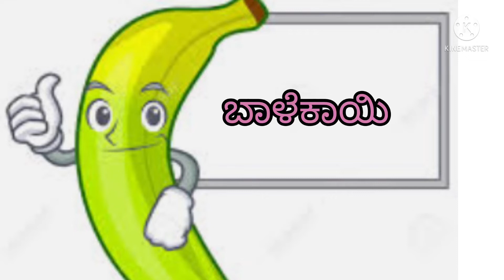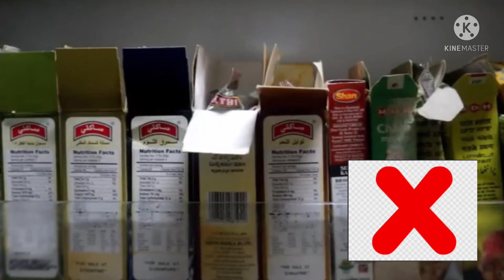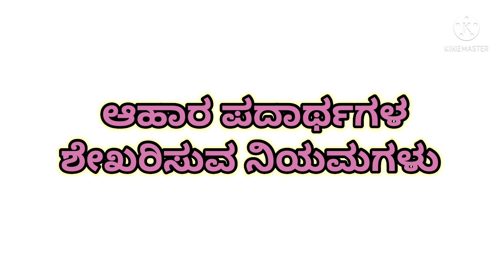ಹಣ್ಣು ತರಕಾರಿ ಮತ್ತು ಆಹಾರ ಪದಾರ್ಥಗಳ ಸಂರಕ್ಷಣೆ| How to keep fruits and vegetables fresh for longer?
ಹಣ್ಣು ತರಕಾರಿ ಮತ್ತು ಆಹಾರ ಪದಾರ್ಥಗಳ ಸಂರಕ್ಷಣೆ| How to keep fruits and vegetables fresh for longer? Avoid fridge| EAsy ways to keep food fresh In Kannada